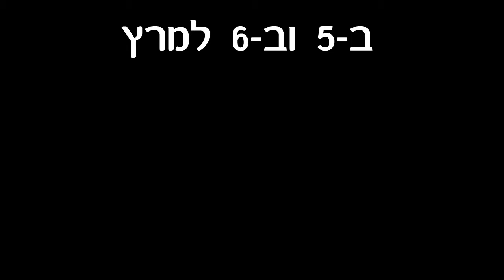פורטיס לממשלה !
תשדיר בחירות לרמי פורטיס - הצביעו פ - רמי פורטיס לממשלה !
ב-5 וב-6 למרץ - הצביעו לרמי פורטיס בבארבי תל אביב !
[חפשו 'ליחי אנימציות ועוד' בפייסבוק]